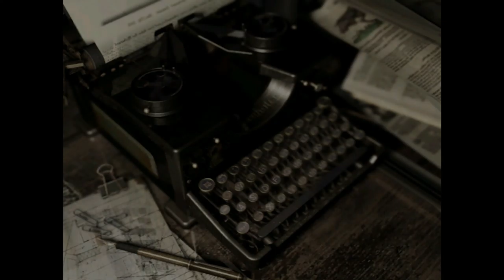Resident Evil Remake Remastered Gameplay Walkthrough Part 15- Tiger Eye Gems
Hi Everyone In This Part We Solve The Animal Gem Puzzle And Obtain The MO Disc From The Tiger Room
Stay Awesome!